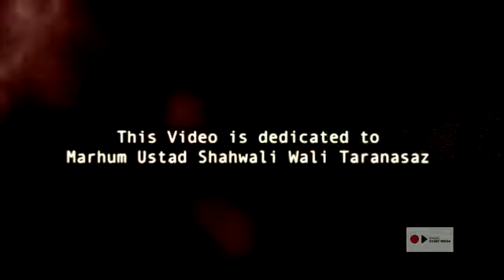Farhad Shams Gahe Afotab o Gahe Asemanam